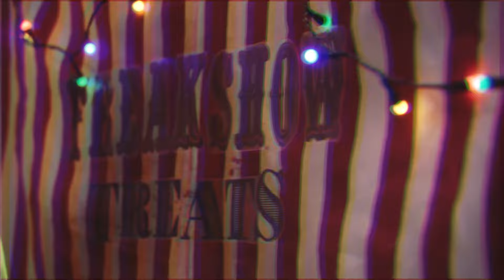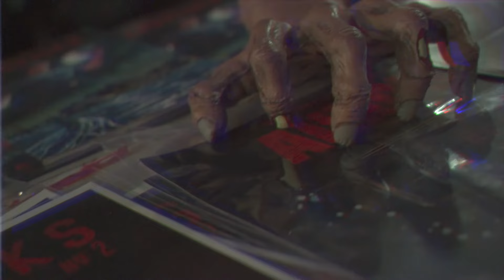Actor Charles Cyphers Talks Halloween kills, John Carpenter, Charles Bronson & More At HorrorConUK!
In the final video of our HorrorConUK interviews this year, we were lucky enough to sit down and chat with the one and only Charles Cyphers, most known for his work with Director John Carpenter, Charles is an actor who has worked professionally for over half a century alongside Hollywood legends Kurt Russell and Charles Bronson, just to name a few, as you can imagine I couldn't wait to get into some questions with him, enjoy!

Also, apologies for the poor audio quality, unfortunately the original mic audio was lost.

Special thanks to HorrorConUk grab tickets for their next event 'Popcorn' now!

Filmed by Bounder Bordeaux